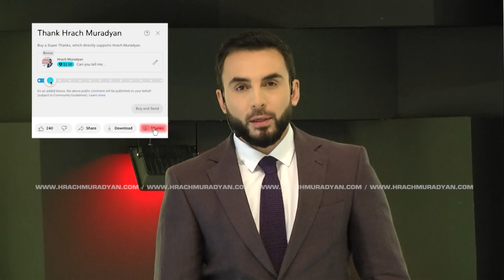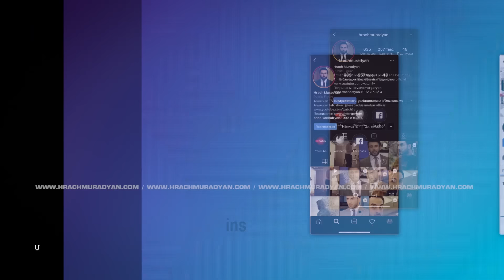Բուլլինգ. Ի՞նչ Են Դպրոցից Տուն Տանում Երեխաները / ԲԱՑ ԹԵՄԱ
Երբ եթեր հեռարձակվեց մանկապարտեզներում բռնությունների մասին մեր թողարկումը, մենք բազմաթիվ արձագանքներ ստացանք։ Մարդիկ խոսում էին դպրոցներում բռնությունների դեպքերի մասին և առաջարկում անդրադառնալ նաև այդ թեմային։ Հաշվի առնելով նամակների, հեռախոսազանգերի ու մեկնաբանությունների մեծ հոսքը՝ «Բաց թեման» այսօր բացում է դպրոցներում տեղի ունեցող բռնությունների թեման։